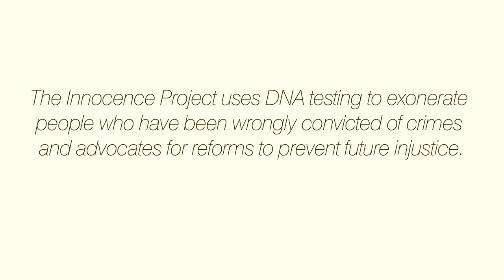The Innocence Project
Jonathan Barr. Marvin Anderson. Randy Mills. Benny Starks. Four men represented by the Innocence Project and exonerated by DNA evidence tell their uplifting stories about freedom from wrongful conviction.